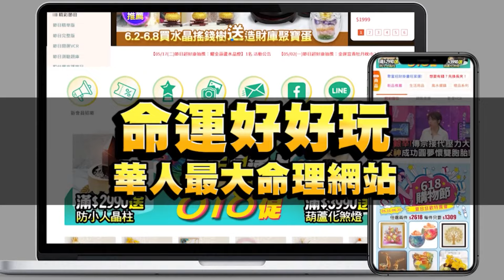海產兇起來勢在必贏？結局製作單位笑到並軌🤣｜挑戰吧大神【好能攝MaCatide®Pro】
哈哈哈 這結局...製作單位無情嘲笑超大聲🤣
很抱歉小編也沒忍住XDD